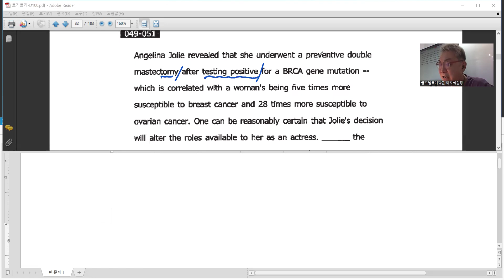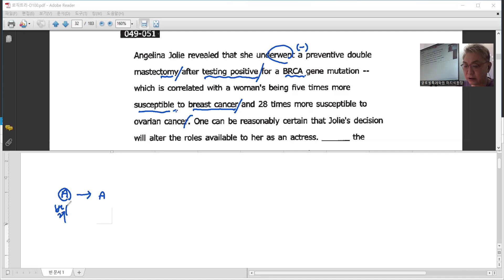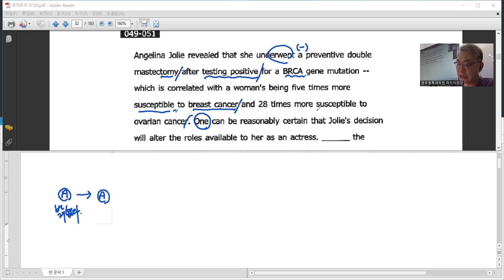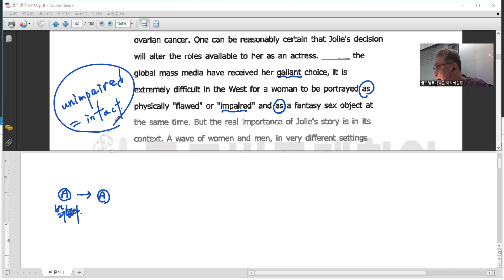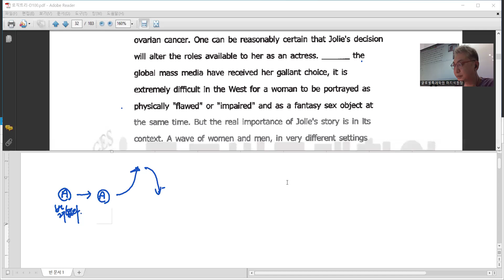SAT 401과정 (49~51 / 독해)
SAT 401과정 / GRE (로직트리)